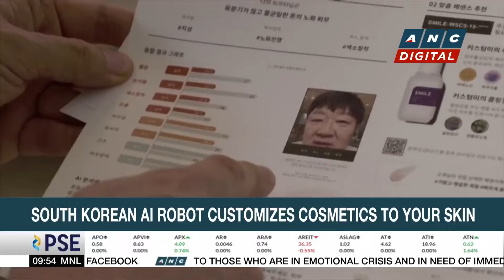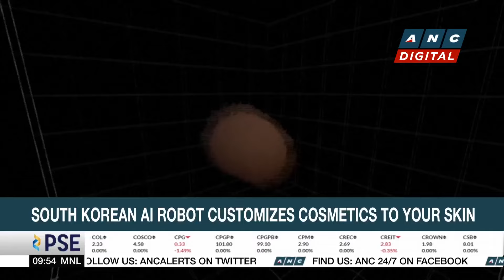DOTr eyeing cable car from Taytay to Antipolo | ANC